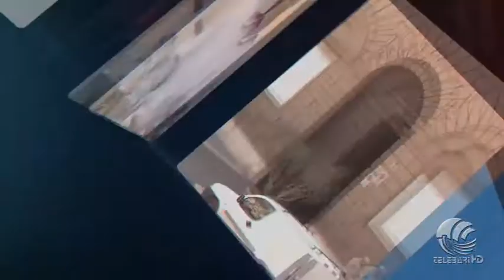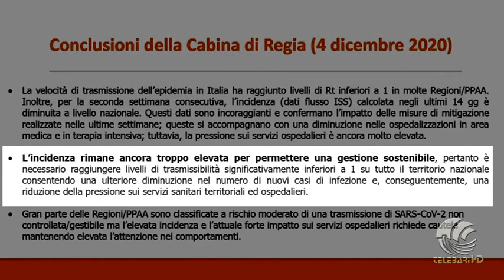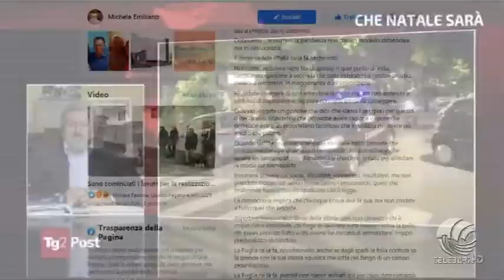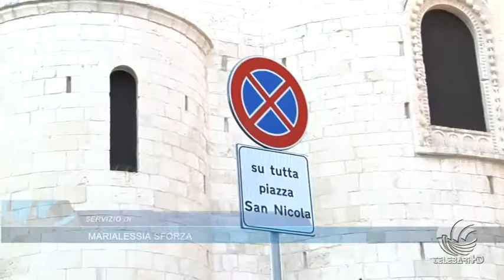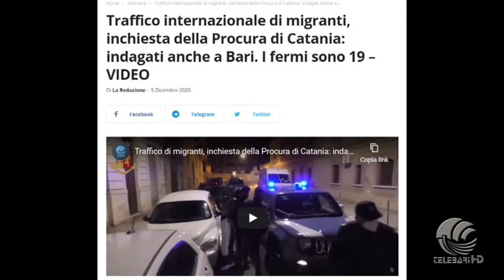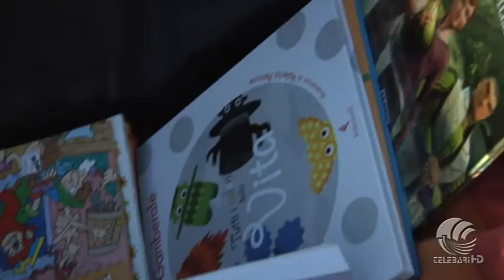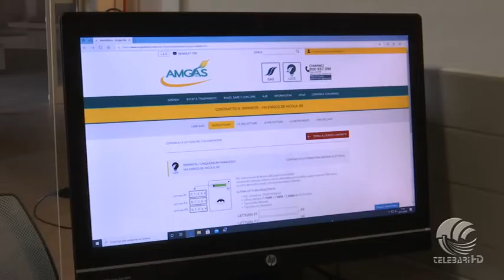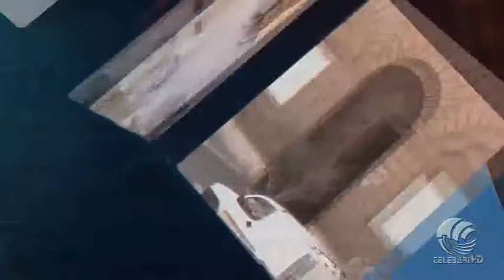TG Telebari mattina 05 12 20